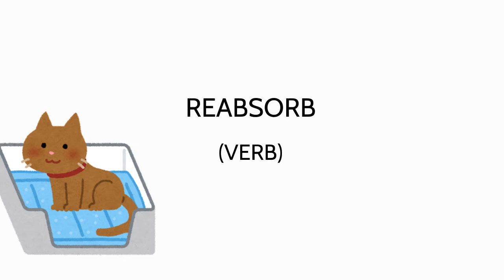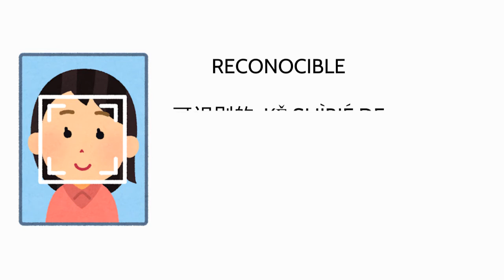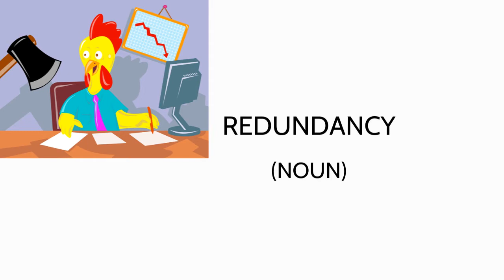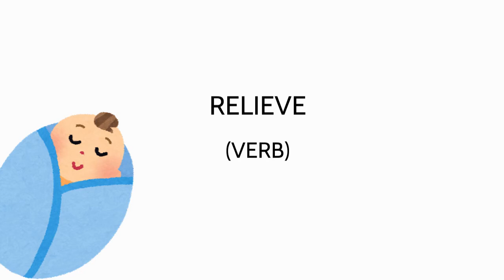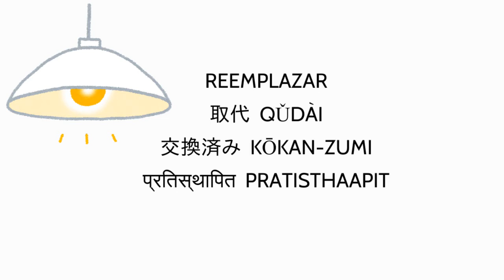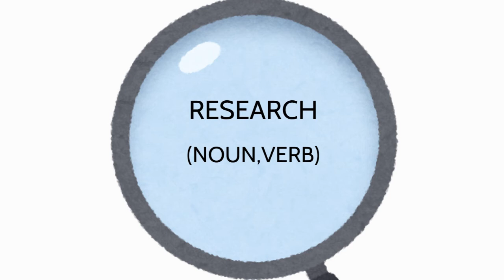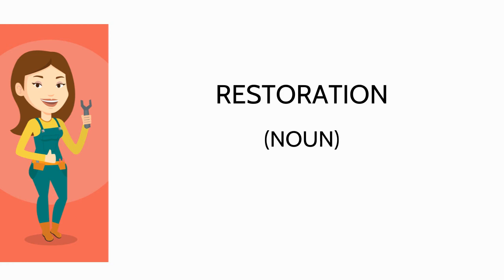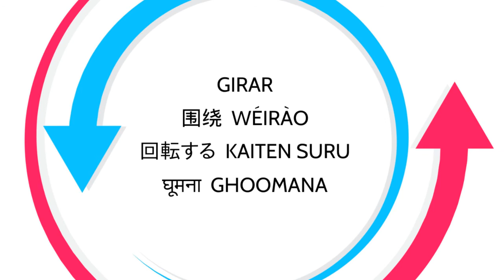PREFIX RE-, IMAGES ＆ WORDS !【english】【español】【中文】【日本語】【हिंदी】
Let's increase your vocabulary size ♪
00:33reabsorb
00:48react
01:03reaction
01:18reactive
01:33reassure
01:48rebel
02:03reborn
02:18recall
02:33recede
02:48receipt
03:03receivable
03:18receive
03:33received
03:48receiver
04:03reception
04:18recession
04:33recipe
04:48recipient
05:03recite
05:18reclaim
05:33recline
05:48recognition
06:03recognizable
06:18recognize
06:33recollect
06:48recollection
07:03reconcile
07:18reconfirm
07:33reconsider
07:48reconstruct
08:03reconstruction
08:18record
08:33recorder
08:48recording
09:03recourse
09:18recover
09:33recovery
09:48recreation
10:03recruit
10:18recur
10:33recycle
10:48recycling
11:03rediscover
11:18rediscovery
11:33redo
11:48reduce
12:03reduction
12:18redundancy
12:33redundant
12:48refer
13:03reference
13:18refine
13:33reflect
13:48reform
14:03refresh
14:18refrigerator
14:33refuge
14:48refugee
15:03refuse
15:18regenerate
15:33register
15:48regress
16:03regression
16:18rein
16:33reject
16:48rejection
17:03relate
17:18related
17:33relation
17:48relationship
18:03relax
18:18relevant
18:33relieve
18:48remain
19:03remainder
19:18remaining
19:33remake
19:48remarkable
20:03remedy
20:18remember
20:33remembrance
20:48remind
21:03reminder
21:18remit
21:33remnant
21:48remote
22:03removal
22:18remove
22:33render
22:48renew
23:03renewal
23:18renounce
23:33repair
23:48repeat
24:03replace
24:18replaced
24:33renovate
24:48replacement
25:03replenish
25:18replete
25:33replica
25:48replicate
26:03reply
26:18report
26:33reportedly
26:48reporter
27:03reprehend
27:18repress
27:33reproduce
27:48reproduction
28:03reproductive
28:18reputation
28:33repute
28:48request
29:03requesting
29:18require
29:33required
29:48requirement
30:03research
30:18researcher
30:33resent
30:48reservation
31:03reserve
31:18resident
31:33residue
31:48resign
32:03resignation
32:18resist
32:33resistance
32:48resistant
33:03resolution
33:18resolve
33:33resource
33:48resourceful
34:03respect
34:18respectful
34:33respectfully
34:48respective
35:03respectively
35:18respiration
35:33rest
35:48restful
36:03restoration
36:18restore
36:33restrain
36:48restrict
37:03restructure
37:18result
37:33resume
37:48retain
38:03retract
38:18reunify
38:33reunion
38:48reunite
39:03reveal
39:18revealing
39:33reverse
39:48reversible
40:03revert
40:18review
40:33revise
40:48revival
41:03revive
41:18revocation
41:33revoke
41:48revolt
42:03revolution
42:18revolve
42:33reward